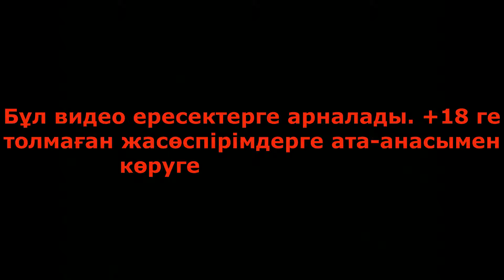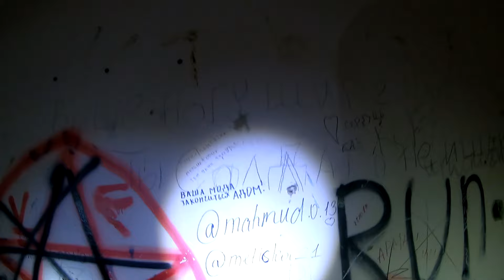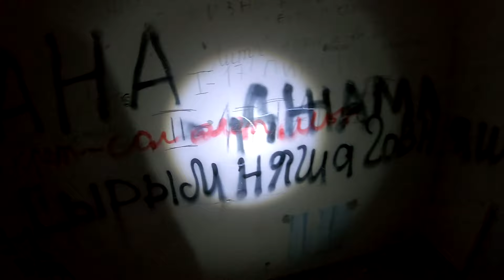ЗАБРОШКАДАН ЖЫЛАҒАН БАЛАНЫҢ ДАУЫСЫ ШЫҚТЫ | ДЕТДОМ #2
PC:
Monitor: AOC c27g1 - 144 hz
MB: Asus Strix Z390-H Gaming
CPU: Intel Core i9-9900k  (8 сore)
RAM: Kingston HyperX Predator 16х (DDR4, 3200MHz)
GPU: MSI GTX 1080 Gaming X 8G
SSD 240gb: Kingston HyperX Fury RGB (Windows)
SSD 480gb: Kingston A400 (Games)
HDD 1TB Toshiba (Videos)
Power: 1000W Cougar
Microphone: Blue Yeti (Black)
Device:
Headphones: HyperX Cloud II
Keyboard: Kingston HyperX Alloy FPS
Mouse: Kingston HyperX FPS PRO